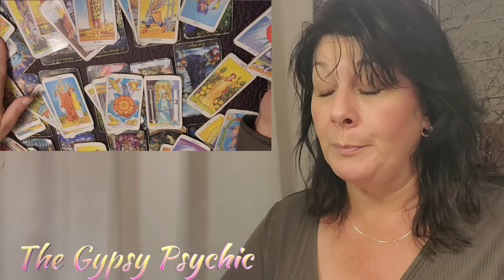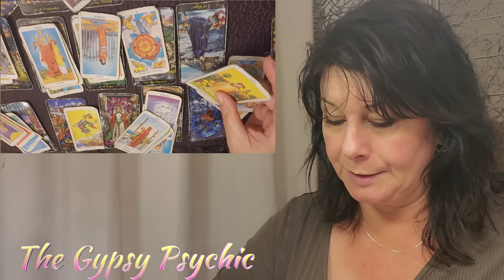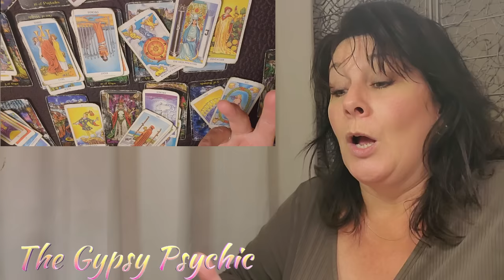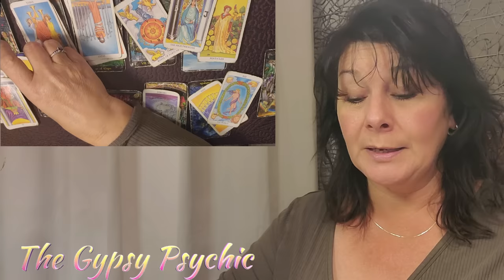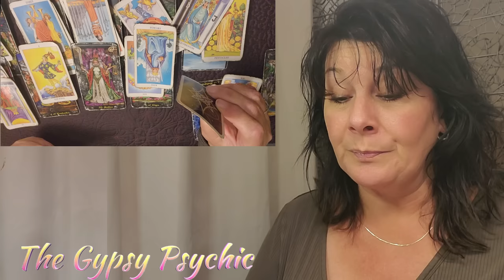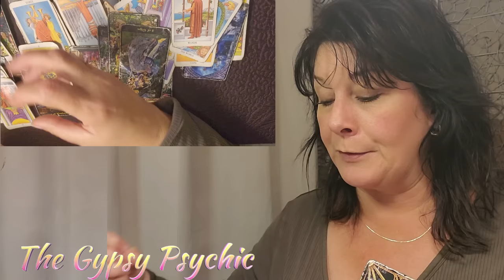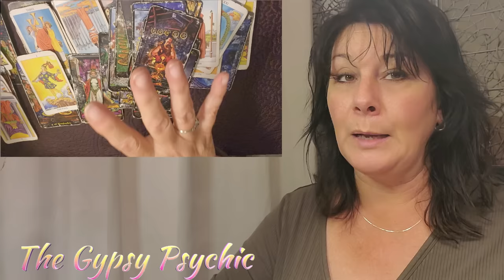TAURUS - LEAVING THE COMFORT ZONE TO STEP INTO YOUR DESTINY